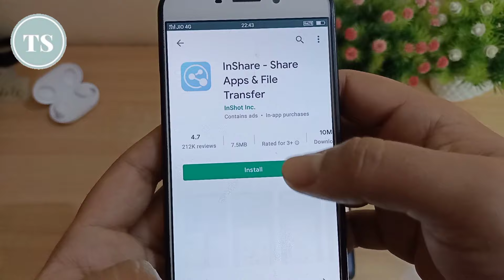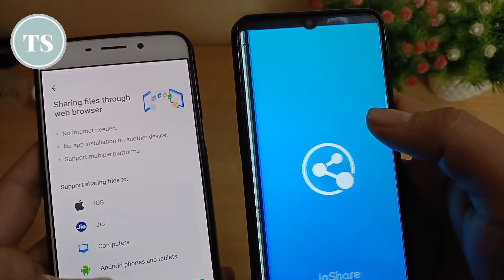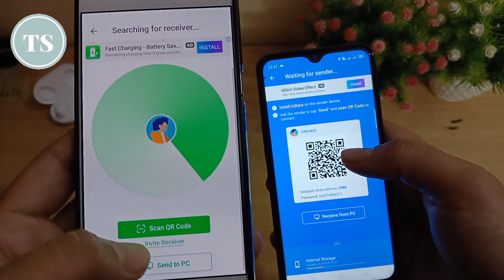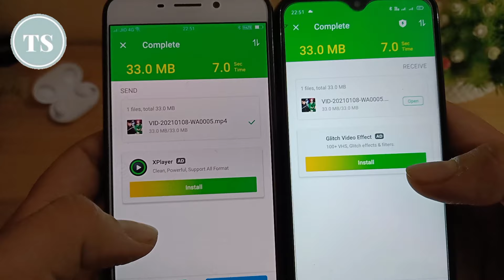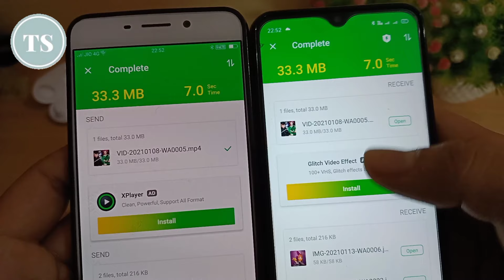How to transfer data from one phone to another phone - All data, apps, photos, videos transfer kare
Dosto, agar aapne koi new phone liya hai aur aap apne old phone ka saara data new phone me transfer karna chahte hai, to iss video me aapne batane wala hu kaise aap apne old phone ka saara data apps, photos, videos, applications files apne old se new phone me easily transfer kar sakte hai..

Topics covered in this video:
old phone to new phone data transfer
old phone ka data new phone me kaise transfer kare
old phone se new phone me data transfer kaise kare
purane phone ka data new phone me kaise download kare
purane phone ka data new phone mein kaise transfer kare
ek phone se dusre phone me data transfer kaise kare
ek phone se dusre phone me photo kaise transfer kare
ek phone se dusre phone mein video kaise bheje
ek mobile se dusre mobile me data kaise transfer kare
ek mobile se dusre mobile me photo kaise transfer kare
ek mobile se dusre mobile me video kaise transfer kare

4) How to Check Bank Balance | किसी भी बैंक का बैलेंस कैसे चेक करे अपने मोबाइल में